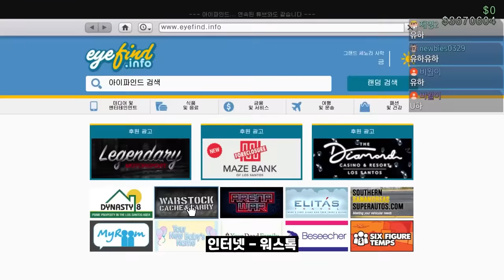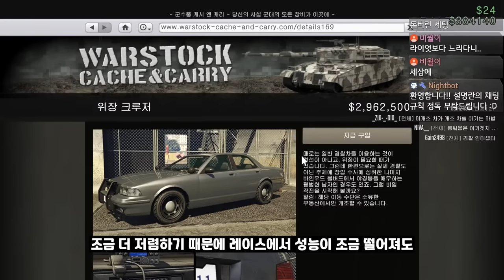GTA5 [긴급] 암행 순찰차 나왔다! [바피드 위장 크루저 리뷰]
GTA5 바피드 위장 크루저 리뷰
죠죠짤 : 디피스님